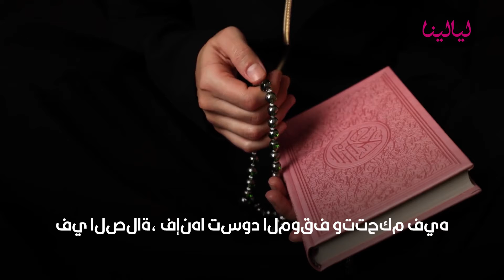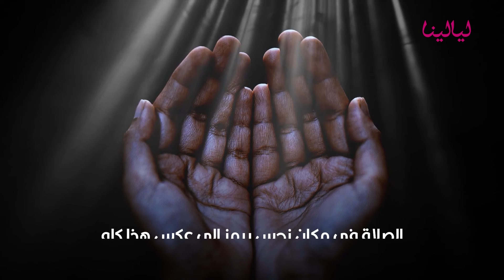تفسير رؤية الصلاة في المنام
الصلاة خير وبركة في الحقيقة وفي المنام، وتدل على الخير، إليكِ تفسير رؤية الصلاة في المنام الدقيق للإمام الصادق ولابن سيرين.

تفسير رؤية الصلاة في المنام للعزباء
إذا رأت أنها تصلي الجمعة فهذا يدل على زواجها القريب.
صلاة الاستسقاء دلالة على الزواج المستجل.
بالنسبة لإقامة الصلاة في المنام فهي تعني أنها ستستعد للزواج.
تفسير رؤية الصلاة في المنام للحامل
خير يصيبها ويصيب طفلها.
صلاة الاستسقاء تدل على الرزق الوفير والكثير.